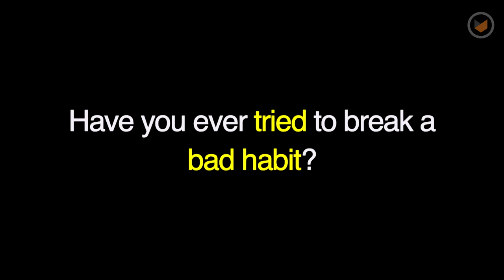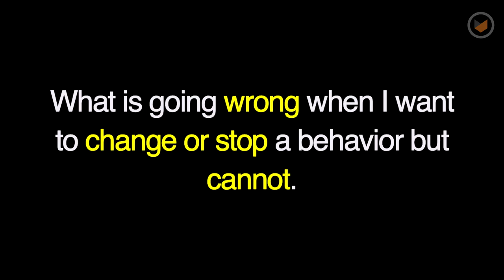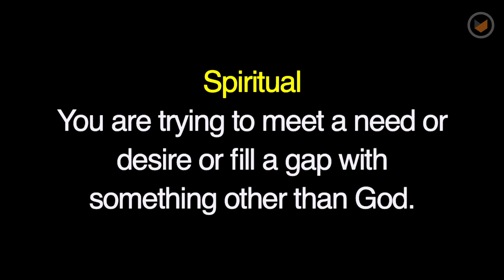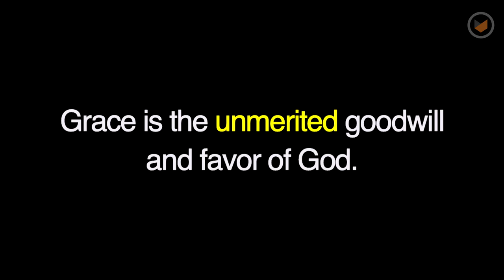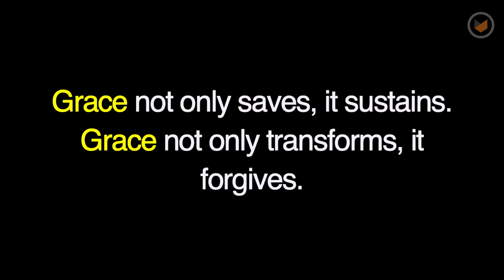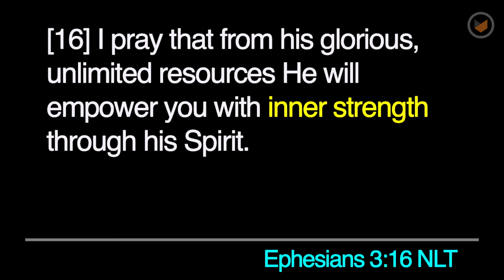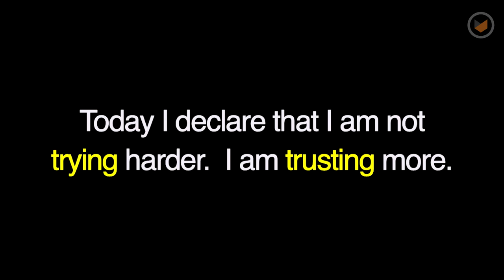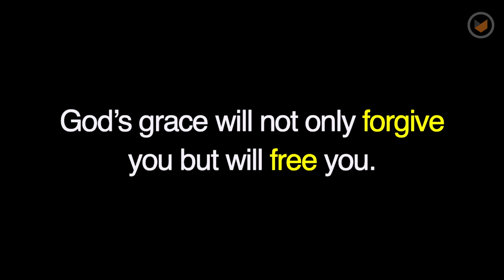Ever Wonder Why? Why Can’t I Stop? | Chris Ladd | Southpoint Church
Do you have a bad habit that you can't seem to break? Do you ever wonder why you can't stop? Maybe there's a deeper reason that's making it tough to quit. We're talking about it as we continue our series, Ever Wonder Why?